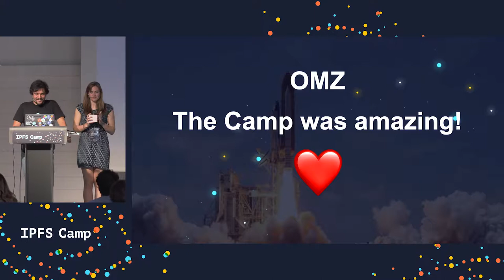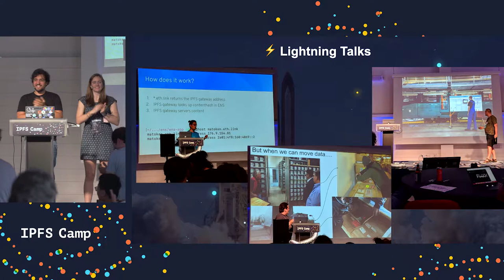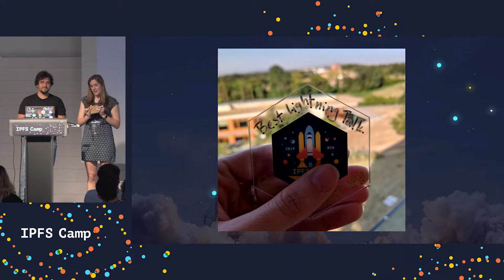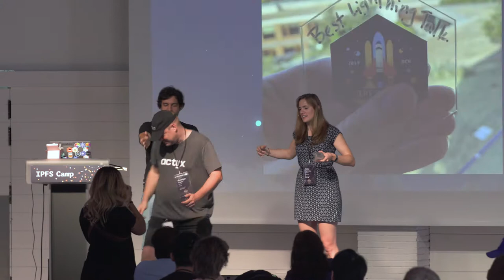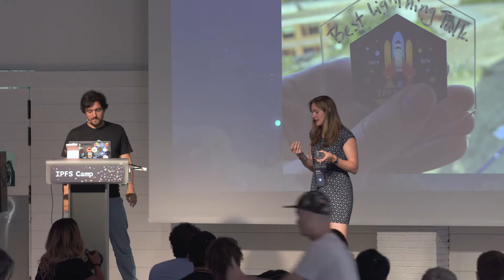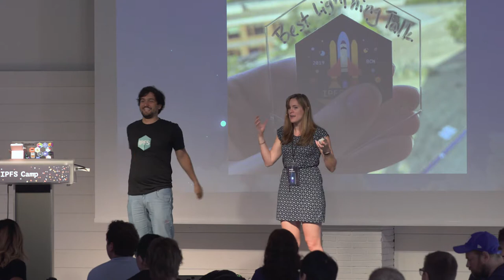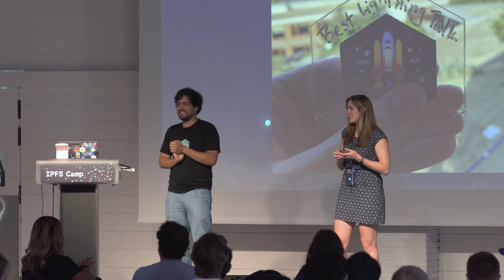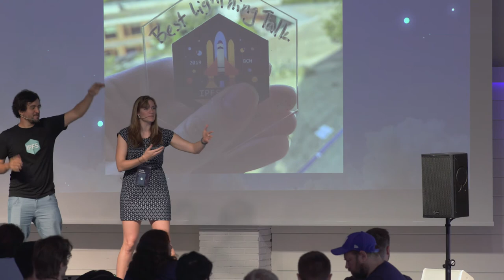Space Training Program Graduation & Awards - David Dias & Molly Mackinlay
On our last day, we celebrated the amazing learning, presentations, and courses with a Space Training Program Graduation & Awards Ceremony. Who got the award for the best interactive skit? Watch this to see the team!